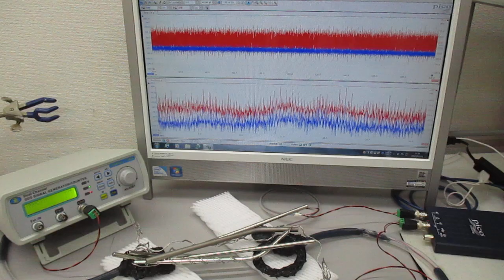超音波プローブを利用した非線形共振現象の基礎実験 ultrasonic-labo